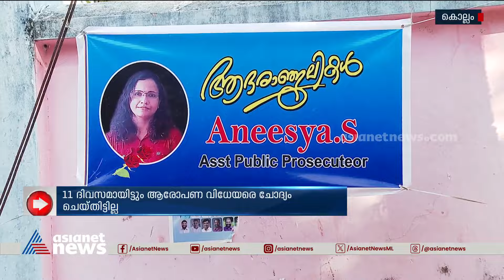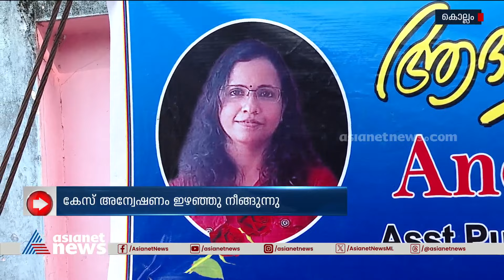അനീഷ്യയ്ക്ക് നീതി അകലെ | APP Anishya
പരവൂരിലെ എപിപി അനീഷ്യയുടെ ആത്മഹത്യ: ക്രൈം ബ്രാഞ്ച് അന്വേഷണം ഇഴയുന്നു, ആരോപണ വിധേയരെ ചോദ്യം ചെയ്തില്ല

Police yet to question alleged advocates in APP Aneeshya suicide case